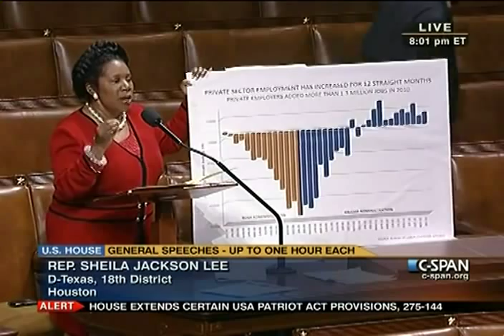House Session 2011-02-14 (19:14:23-20:18:36)